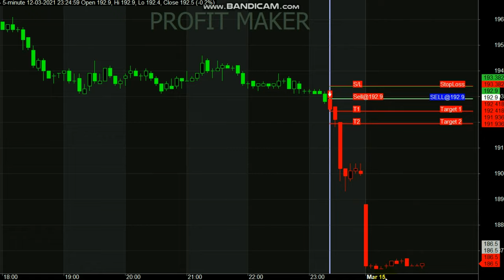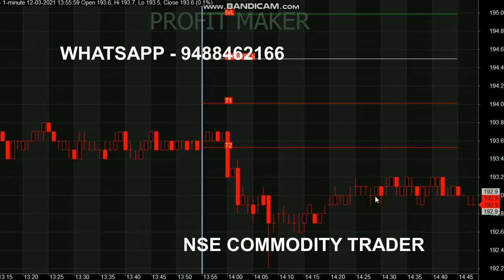Natural Gas 5 Minute Trading 1 Point Profit in Intraday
Start your Trading by Register here - Free Level

Happy Trading😍